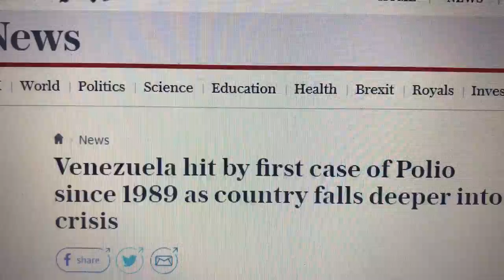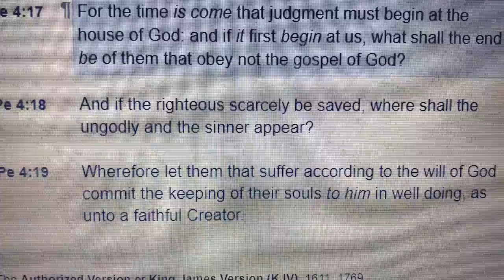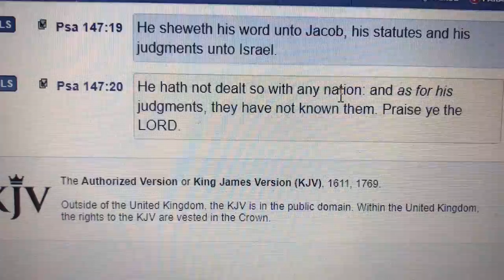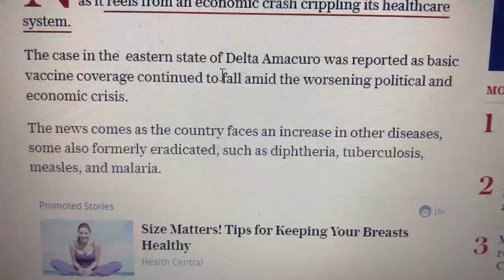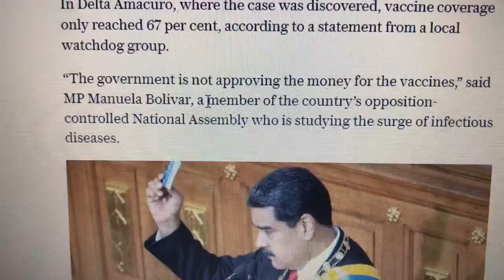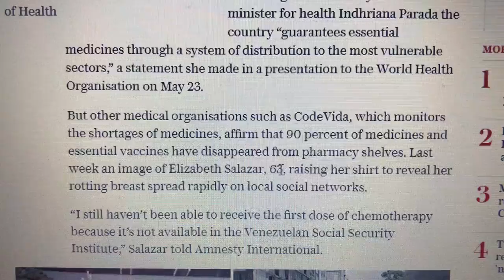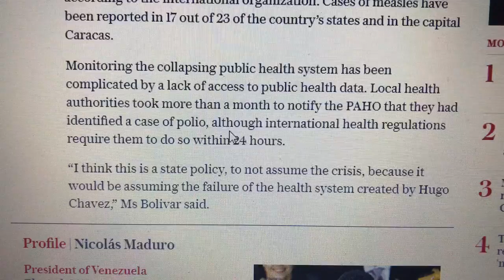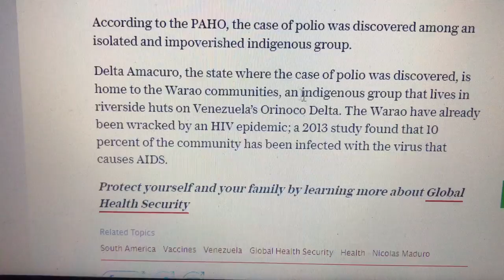For the Time is come that Judgment must Begin at the House of the Most High Pt. 1